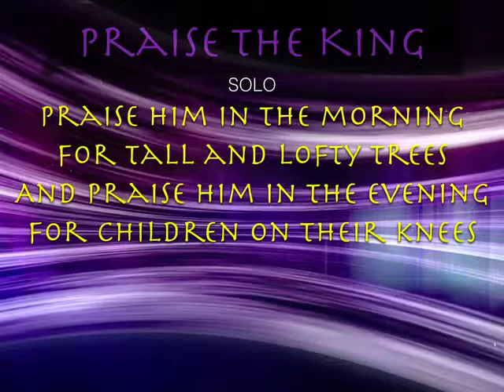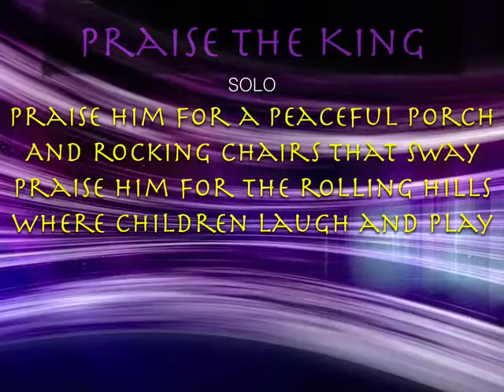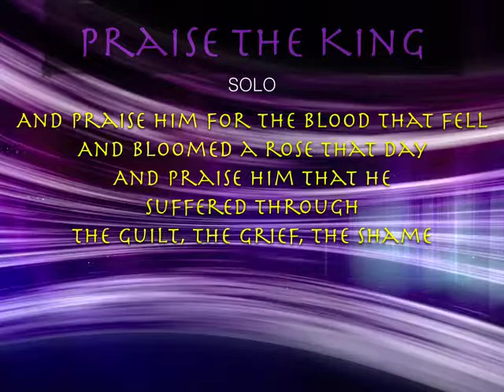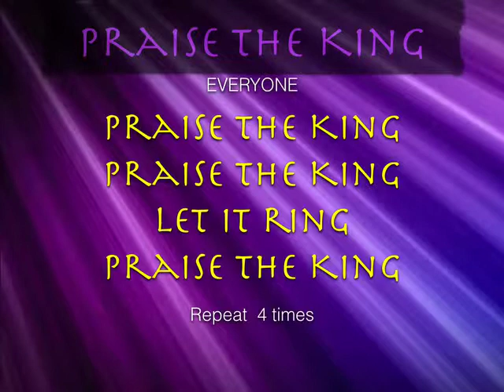Praise The King Practice SHORTiPod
PRACTICE of short version